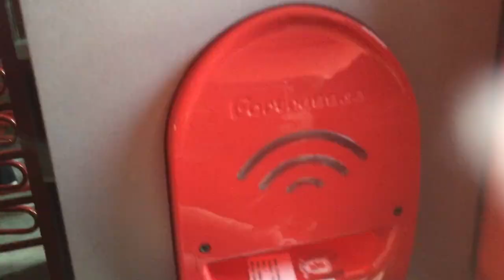SCRAPS / RED CARDS / DECENT POINT!!! MIDDLESBROUGH FC V BLACKBURN ROVERS FC VLOG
Today we saw some crazy scenes in a mad game between Boro and Blackburn rovers at the riverside stadium. Come and find out what happened today.